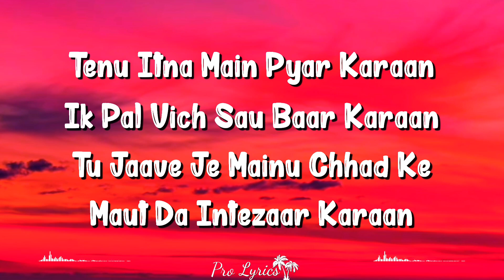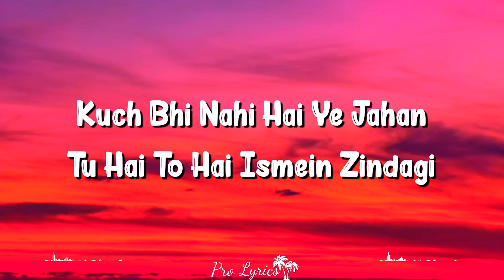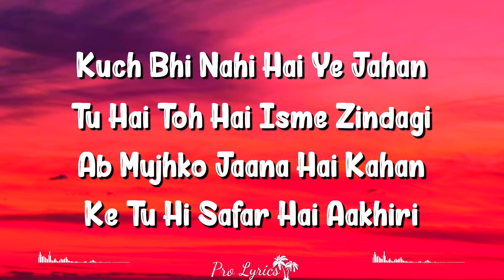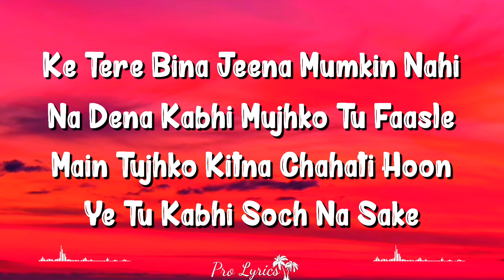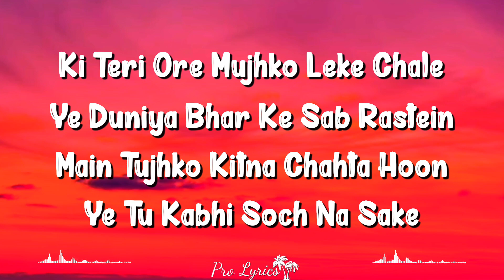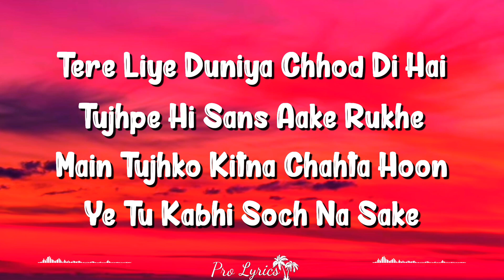Soch Na Sake (Lyrics) | Airlift | Arijit Singh, Tulsi Kumar, Akshay Kumar, Nimrat Kaur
Soch Na Sake Lyrics – Soch Na Sake Song Sung By Arijit Singh From Movie Airlift Starring Akshay Kumar And Nimrat Kaur, Music Made Up By Amaal Mallik And Lyrics By Kumaar. Song Is Focused On An Love Collection.

Song: Soch Na Sake
Singers: Arijit Singh, Tulsi Kumar
Lyrics: Kumaar
Movie: Airlift (2015)
Starring: Akshay Kumar, Nimrat Kaur

Soch Na Sake Lyrics

Tenu Itna Main Pyar Karaan
Ik Pal Vich Sau Baar Karaan

Ke Tere Liye Duniya Chod Di Hai
Tujhpe Hi Sans Aake Rukhe

Kuch Bhi Nahi Hai Ye Jahan
Tu Hai To Hai Ismein Zindagi

Tu Hai Toh Hai Isme Zindagi
Ab Mujhko Jaana Hai Kahan

Ke Tere Bina Jeena Mumkin Nahi
Na Dena Kabhi Mujhko Tu Faasle
Main Tujhko Kitna Chahati Hoon

Tere Liye Duniya Chod Di Hai
Tujhpe Hi Saans Aake Rukhe

Ankhon Ki Hai Yeh Khwahishein

Ki Teri Ore Mujhko Leke Chale
Ye Duniya Bhar Ke Sab Rastein